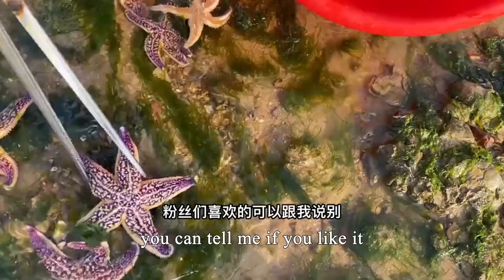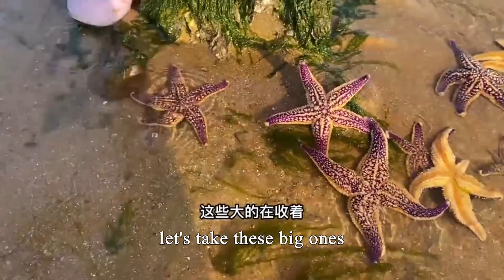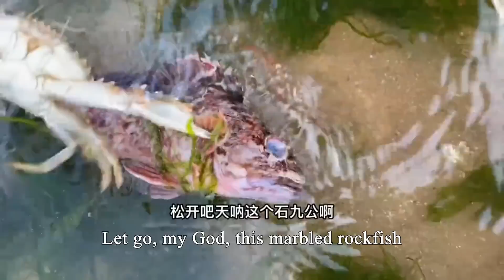Captured Many Shrimp Soldiers And Crab Generals, a Bumper Harvest